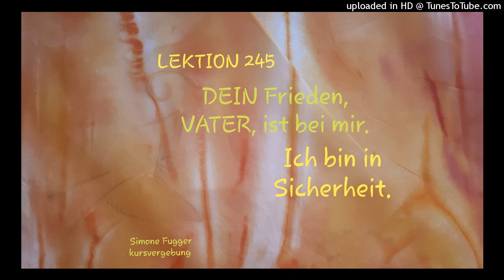Lektion 245 Ein Kurs in Wundern, Simone Fugger 2021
LEKTION 245🙏🏻
Ein Kurs in Wundern, Greuthof Verlag

DEIN Frieden, VATER, ist bei mir. Ich bin in Sicherheit.

DEIN Frieden umgibt mich, VATER. Wohin ich gehe, dorthin geht DEIN Frieden mit mir. Er wirft sein Licht auf einen jeden, dem ich begegne. Ich bringe ihn zu den Betrübten, den Einsamen und den Ängstlichen. Ich gebe DEINEN Frieden jenen, die Schmerz erleiden oder sich grämen um Verlust oder denken, sie seien der Hoffnung und des Glücks beraubt. Schicke sie zu mir, mein VATER. Lass mich DEINEN Frieden mit mir bringen. Denn ich möchte DEINEN SOHN erlösen, wie es DEIN WILLE ist, damit ich mein SELBST endlich wiedererkennen möge.

Täglich neu gegeben von Simone Fugger

oder
Hamburger Sparkasse Iban DE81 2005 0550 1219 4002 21

Gehe hin in Frieden, mit dem WORT GOTTES in Dir. Jetzt! Danke! Simone 🤲🏻🕊️💞🤝🏻